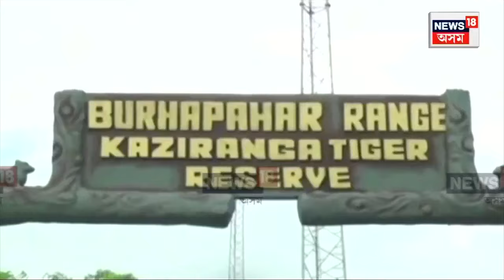Kaziranga National Park | সম্পূৰ্ণকৈ মুকলি হ’ল কাজিৰঙা ৰাষ্ট্ৰীয় উদ্যান | Assamese News N18V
লগতে চাওঁক দিনটোৰ বহু গুৰুত্বপূৰ্ণ খবৰ |